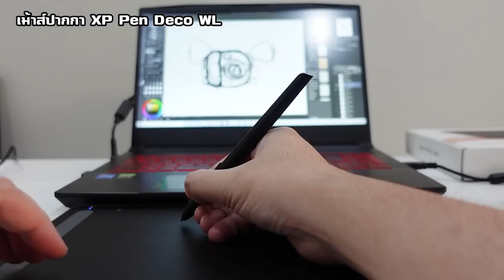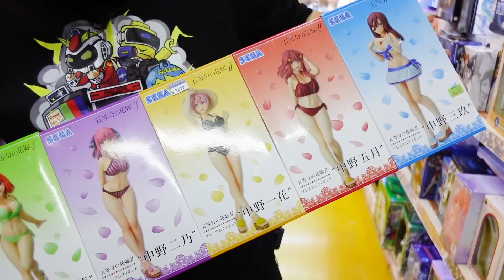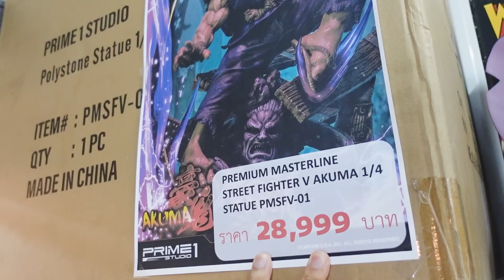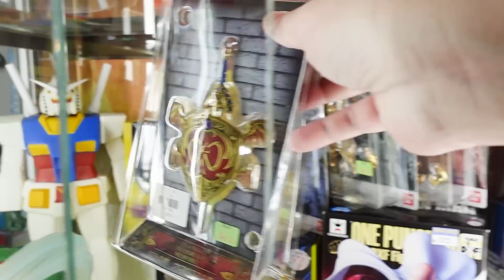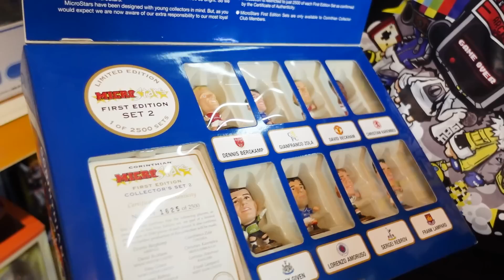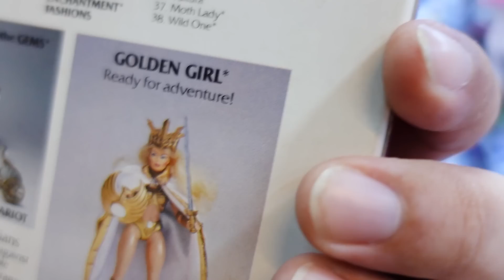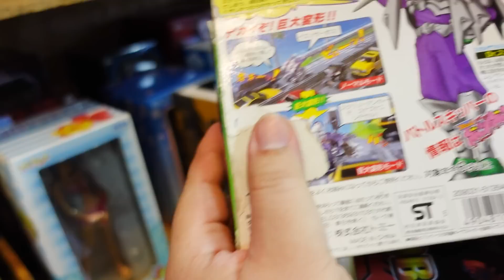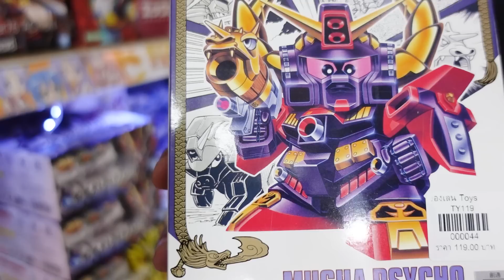[EP.51] หมดเป็นหมื่นที่ MASARU โฉมใหม่ ของใหญ่เพียบ!! [Part1] ภาคีสะพานเหล็ก Feat. 2 คนเดิม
ซื้อสินค้าผ่าน รับส่วนลดพิเศษเมื่อใส่โค้ด NECROSS ก่อนกดชำระเงิน
"นึกถึงไอที นึกถึงแอดไวซ์ จำหน่ายและซ่อม ครบ | จบ | ในที่เดียว"
** ใส่โค้ด NECROSS ลด 100 บาท